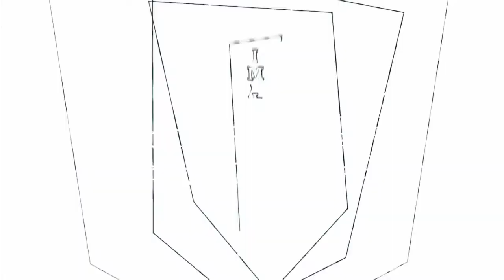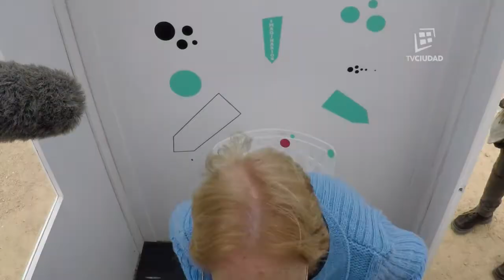Imaginarios visita Cno. Redención Melilla - TV Ciudad 2016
Programa Imaginarios - Realización Aldo Garay - Producción Susana López Barreiro
TV Ciudad - Año 2016